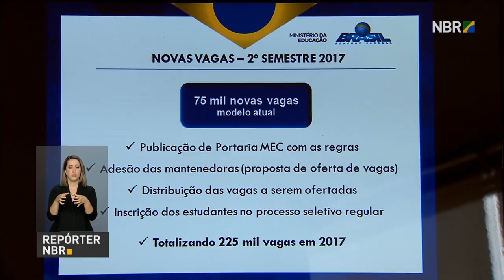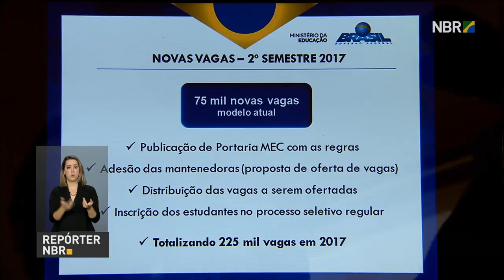Novo Fies terá 100 mil vagas a juro zero em 2018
REPÓRTER NBR 12H - 06.07.17: Governo federal anunciou, nesta quinta-feira (6), novas regras para o Fundo de Financiamento Estudantil (Fies) em 2018, além de 75 mil novas vagas para o segundo semestre deste ano. E mais: Temer viaja para Cúpula do G20, que ocorre nos dias 7 e 8 de julho em Hamburgo, na Alemanha.